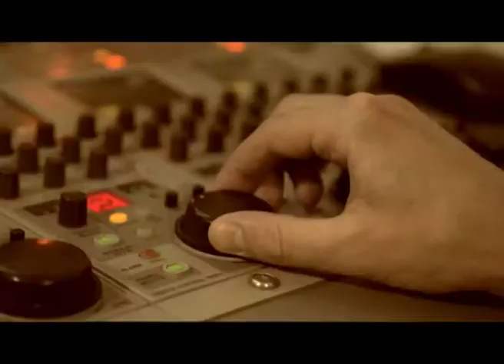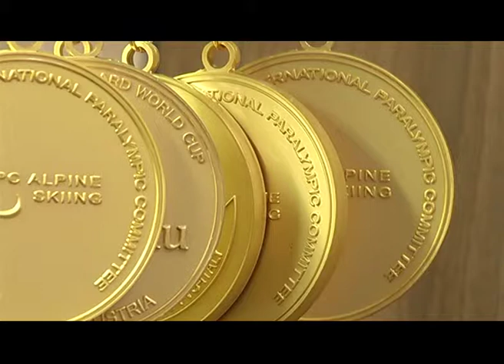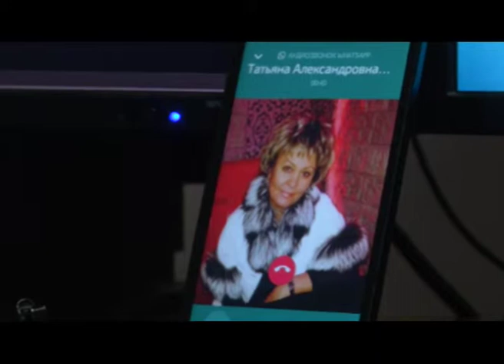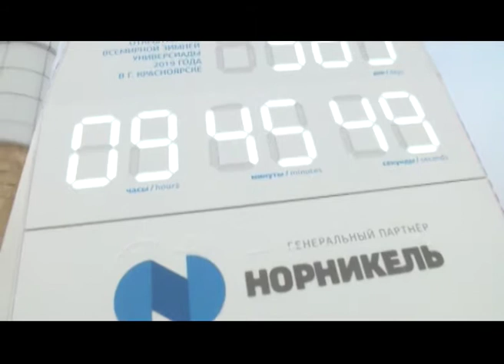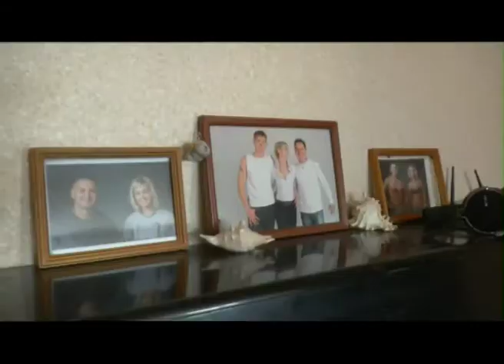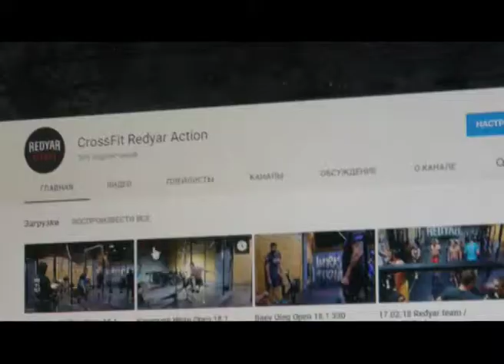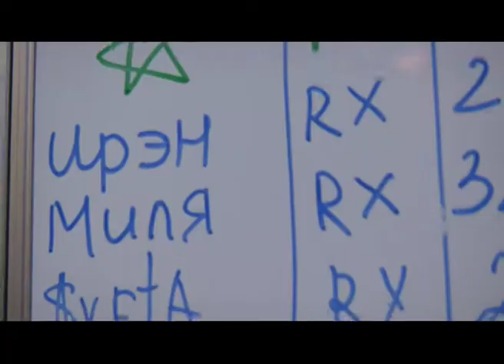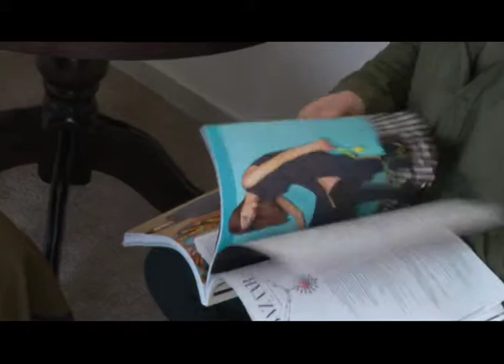Триумф паралимпийца, жесткая трасса, мировой кроссфит: «Спортивный клуб» 16 марта